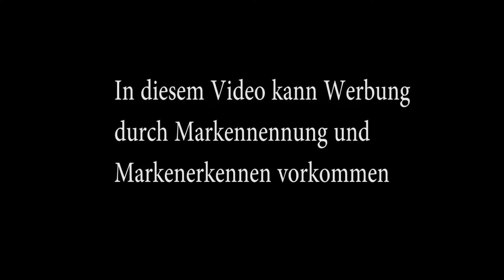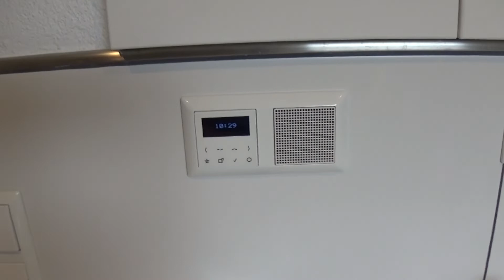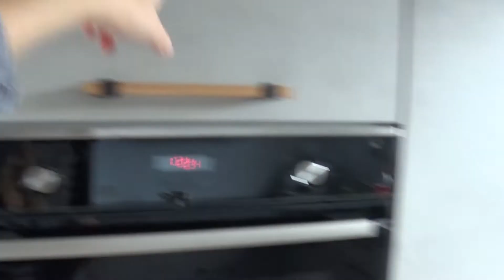Roomtour und meine neue Aufräumroutine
Ich hab endlich mal wieder ein Video geschafft. Es zeigt unser neues Haus und meine Aufräumroutine.